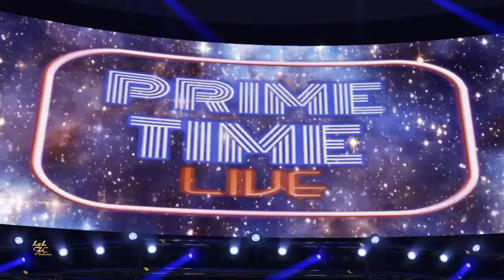Captain Dag Boomer (vs) Brian Black (LxL FC 2K PTL EP:4/Match:1) WWE2K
BLM to Brian Black and Millions of others in this World.
but I'm not so sure it does to Captain Dag Boomer as he immediately
targeted Brian Black soon after winning the LxL FC World Championship